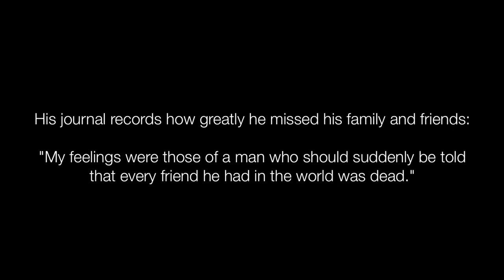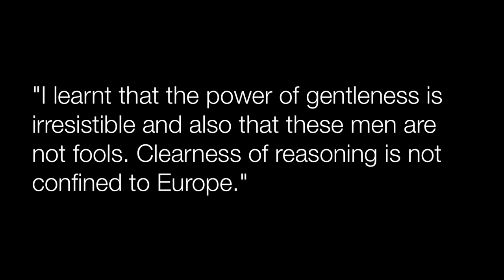Henry Martyn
The Victorian stained glass windows of Truro Cathedral are arguably its greatest treasure. They were designed by Clayton and Bell of London who followed a plan devised by Bishop Benson, the first Bishop of Truro (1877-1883).